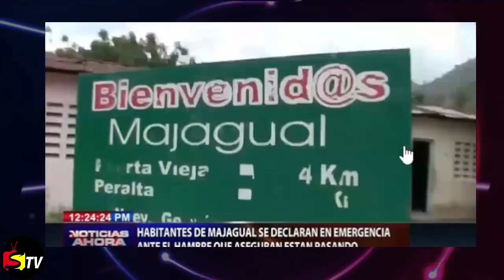BENEFICIARIA RECIBIÓ PAGO DE 19 MIL PESOS